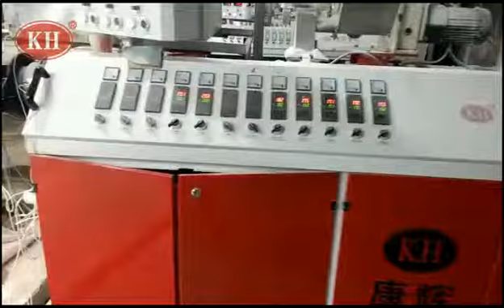China pvc extruder for lamination wall paneling sheet, laminated pvc wall panel extruder machine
Mr Jack, global sales manager

We are specialized in making:
pvc extruder for lamination wall paneling sheet from China, laminated pvc wall panel extruder machine